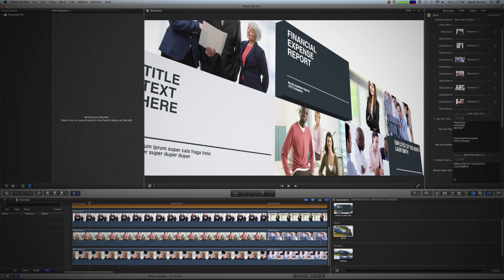MAGNETIC BUSINESS A CORPORATE STYLE THEM FOR FINAL CUT PRO X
MAGNETIC BUSINESS is the complete package for corporate styled videos. Presentations, promotional videos, and more can be created professionally without a single keyframe. Choose from upto 38 clean and simplistic environment shots, four matching transitions, and 15 Title Layers. MAGNETIC BUSINESS theme is a Final Cut Pro X exclusive.

CORPORATE STYLE
Pixel Film Studios' MAGNETIC BUSINESS is made with corporations in mind. With an easy sleek design and corporate style this theme allows your media to speak for you. Add up to 6 still pictures or video inside Final Cut Pro X. This template is picture driven and will set the users presentation up for success.

PICTURE DRIVEN ENVIRONMENT
MAGNETIC BUSINESS features a basic and corporate design in which brightens and highlights the advertising written content. Choose a different colored backdrop as well as add 6 media files to each drop zone.  Companies advertising power words get the message across with the MAGNETIC BUSINESS theme enabling the user to create a professional video with ease.

SUPPORTS STILL PICS AND VIDEO
All Pixel Film Studios themes are compatible with still picture and video files. Simply drag and drop any media in to the drop zone then double click the drop zone to reveal the "scale borders". This allows the user to move the media to the desired position. With Pixel Film Studios' MAGNETIC BUSINESS theme, no business meeting video will be the same again.

CUSTOMIZABLE INSIDE FCPX
Find easy to use hue dials, sliders, drop-down menus, and color wheels in Final Cut Pro X.  Adjust the given parameters to get different looks with absolute ease.  Stylize the text, insert personal media, and control the environment with the click of a mouse.  Creating a beautiful video has never been so easy!